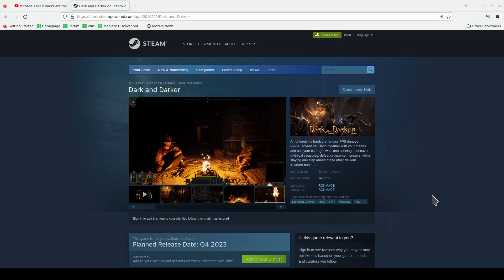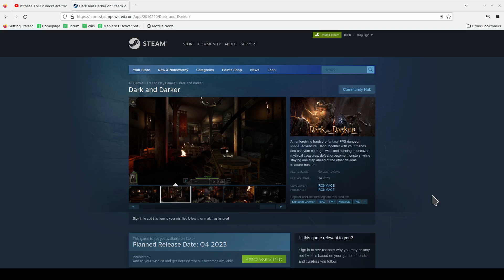Thoughts on Dark and Darker (game) October Playtest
00:13 what is Dark and Darker?, 1:59 balance issues, 3:51 spell targeting, 4:35 no group finder, 5:41 shields are obnoxious, 6:51 best group composition for combat, 8:31 loot goblin composition (imo), 9:48 future changes that I can think of

I went over all of my thoughts on this "Tarkov meets Dungeons and Dragons" game

Summary:

There is definately some balance issues due to some classes being way stronger than other classes

Shields don't help with the current infinite block state. If you run a Cleric with a Fighter, you can straight up bully people running twin shields

In my opinion, the best composition for purely combat is Fighter, Cleric, and Ranger. Fighter is versatile. Cleric is healer. Ranger is supporting poke with Spear and Bow plus campfires

For full loot goblin status, then replace the Ranger with the Rogue. It won't do as nearly as much but it can sort of poke with a Rapier

In the future, I would like to see an alternative support class. The analogy/example I gave was a Knight's Hospitaller. Halberd proficiency and a revive. No heal or protection spells like the Cleric but it has a revive

A repeating crossbow would be nice. Crossbows aren't doing great in their current state. All it takes is one miss to end up reloading for awhile. This makes Bows a better choice in the current state

Perhaps a short spear or javelin could be added at a later date